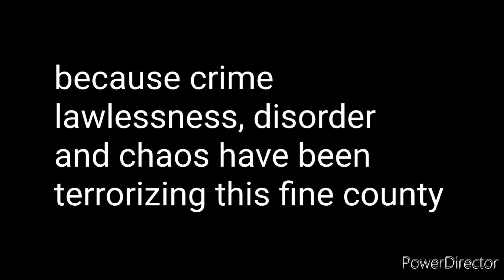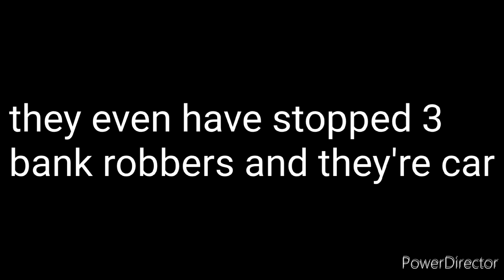The Super SWAT Boys intro | The Super SWAT Boys season 1| red Robin Animations